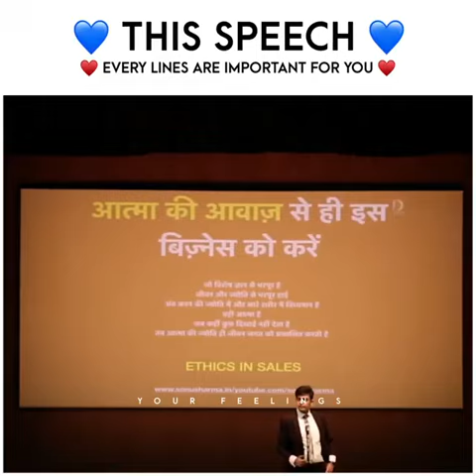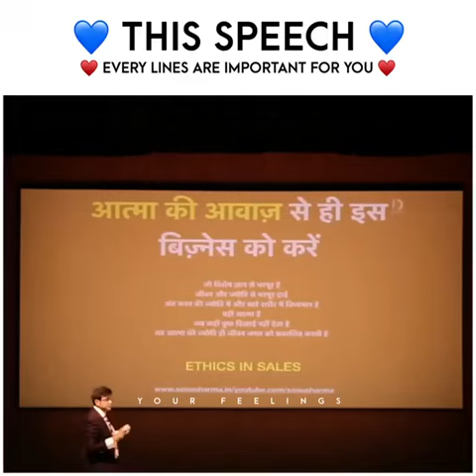Kis Nay Deakha Kisnay Khaya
jo karayga wo bhgtay ga zaroor